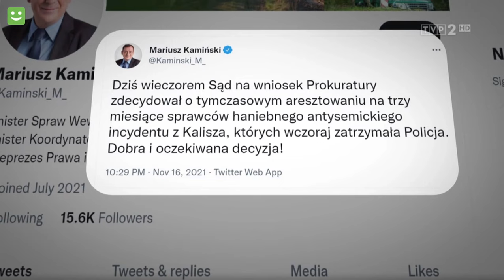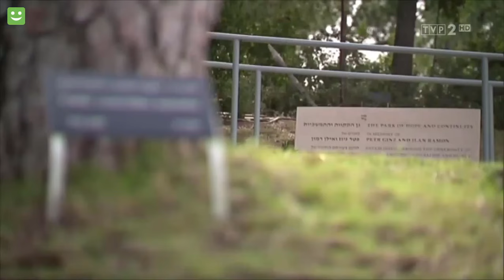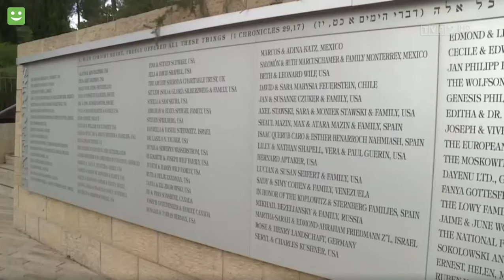TVP Panorama areszt dla kamratów Aleksander Jabłonowski Osadowski Rybak za marsz w Kaliszu NPTV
Listopad 2021
Marta Kielczyk
Joanna Bukowska-Kasprzak
Maciej Meler
Andrzej Duda
Mariusz Kamiński
Rabin Michael Schudrich